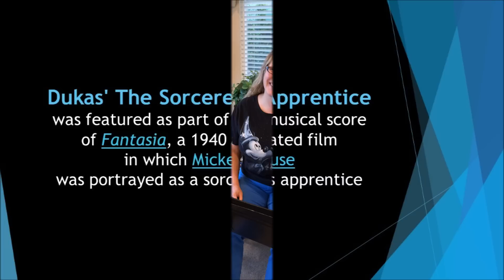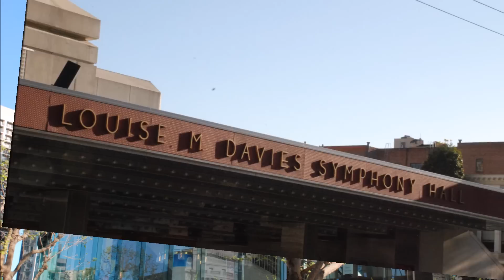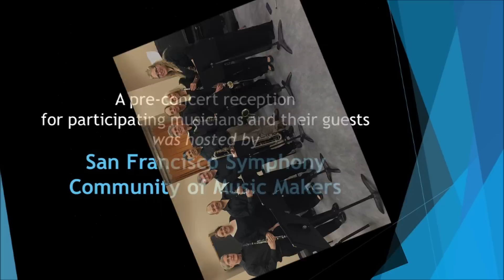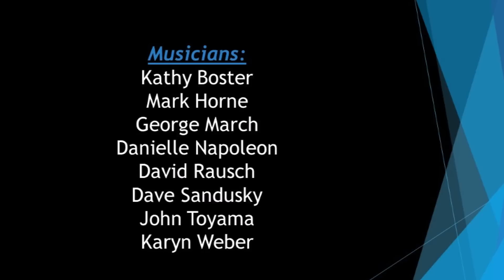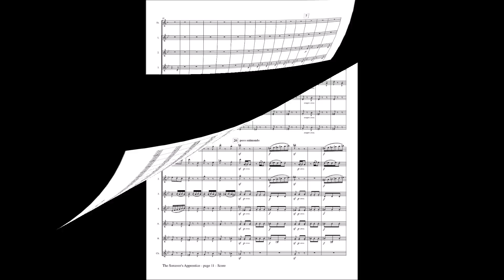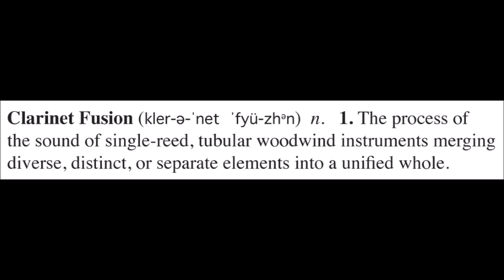The Sorcerer's Apprentice - Clarinet Fusion - Clarinet Choir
The Sorcerer's Apprentice by Paul Dukas/arranged by Matt Johnston -- performed by Clarinet Fusion a San Francisco Bay Area clarinet choir.
This arrangement was created for Clarinet Fusion by Matt Johnston especially for/and premiered as part of a San Francisco Symphony Community of Music Makers Chamber Music Workshop at Davies Symphony Hall on April 26, 2015.
Matt Johnston's arrangement is exciting and challenging!
Info on the San Francisco Symphony Community of Music Makers